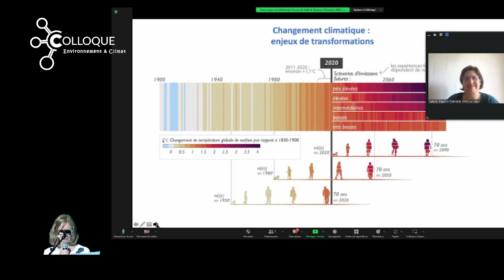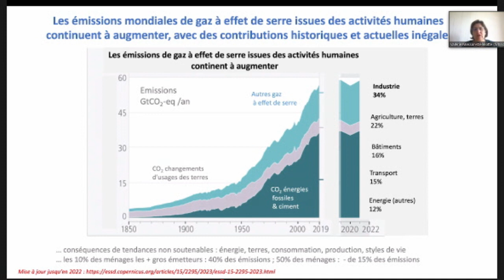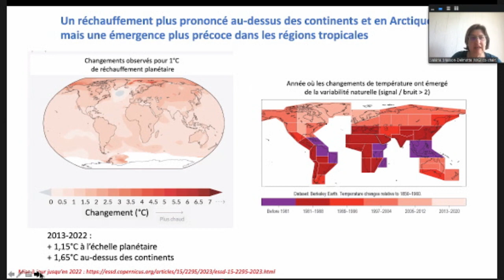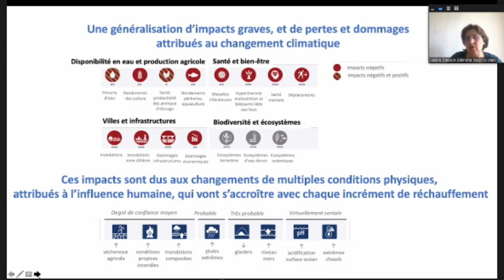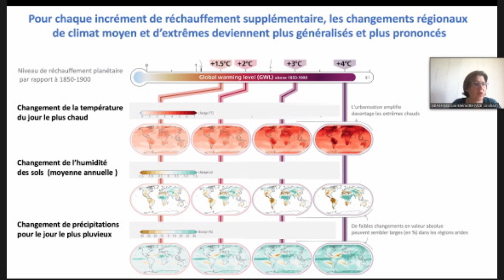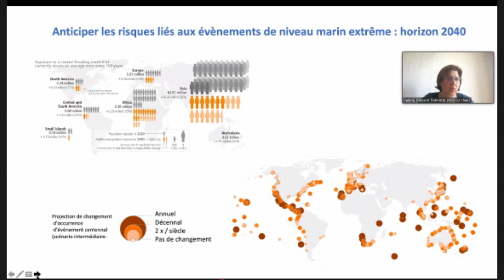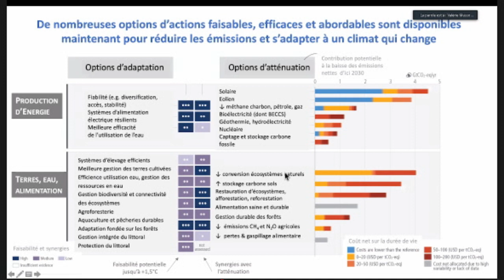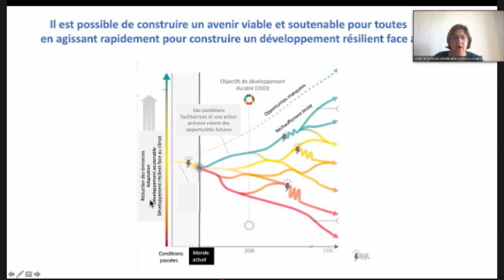Valerie Masson-Delmotte (2023) - Le changement climatique, recommandations du GIEC (en visio)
Colloque Environnement et Climat - Port-Vendres 28 Juin 2023 - Le contexte global
Conférence de Valerie Masson-Delmotte, CEA, LSCE, GIEC